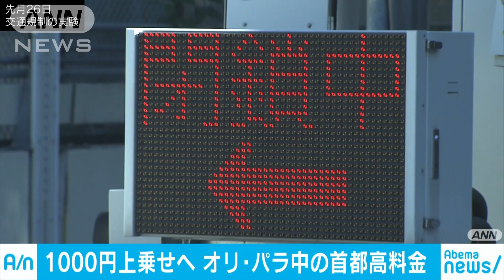五輪期間中の首都高料金値上げ決定へ 1000円UPが軸(19/08/23)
来年の東京オリンピック・パラリンピックの期間中、道路の混雑を緩和するため、首都高速道路の料金を上乗せする案をIOC（国際オリンピック委員会）が内諾したことが分かりました。　大会組織委員会などは選手や大会関係者をスムーズに移動させるため、大会期間中の都心部の交通量を最大で30％減らすことを目標にしています。これに向けて先月、交通規制で車両がどれぐらい減るのかを調べる実験が行われましたが、首都高速の交通量は去年の同じ時期と比べて約7％の減少にとどまりました。こうしたことから、以前から検討していた首都高速の料金を上乗せして交通量を減らす案について、この案に慎重だったIOCから内諾を得たことが大会関係者への取材で分かりました。案では午前6時から午後10時まで一般車両の料金を1000円上乗せすることが軸になっているということです。26日の会議で国土交通省がこの上乗せ案を示すとみられています。